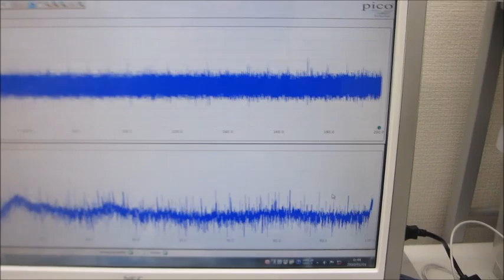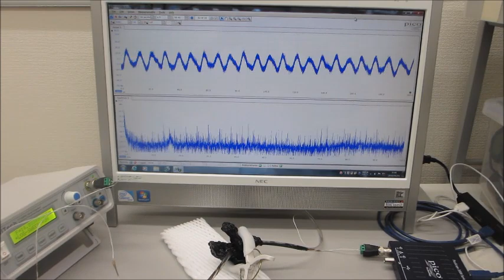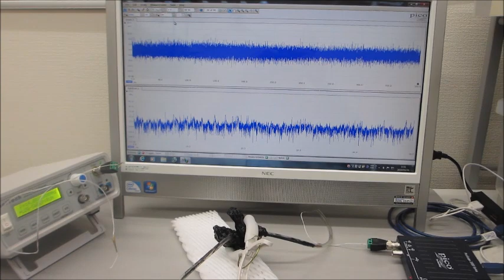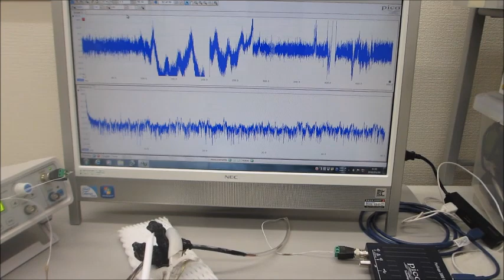超音波の音圧測定解析システムを利用した、超音波の発振制御実験（超音波の非線形現象をコントロールする技術）